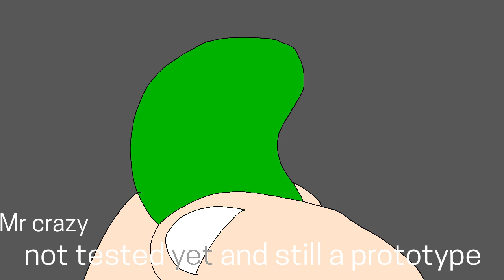Plant Vs zombie animetion (shoots empowered seeds)